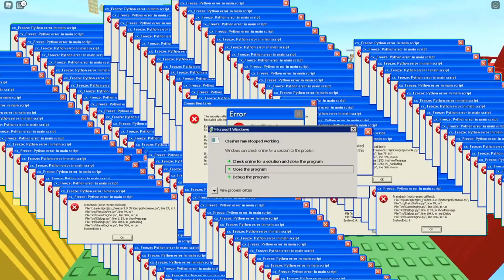doomspire.exe (Doomspire Brickbattle Funny Moments)